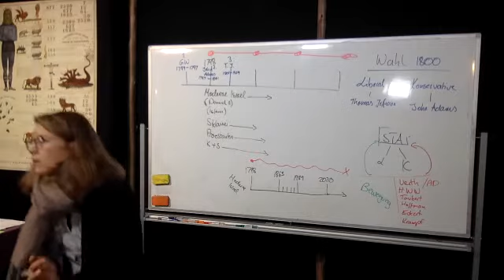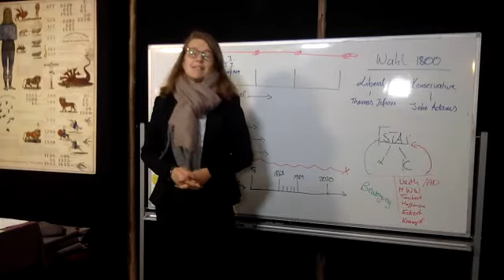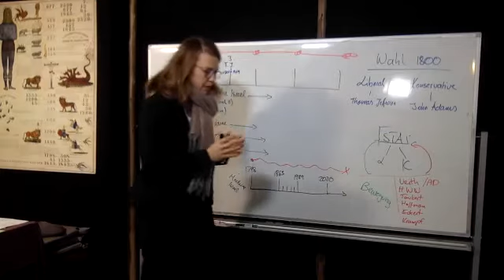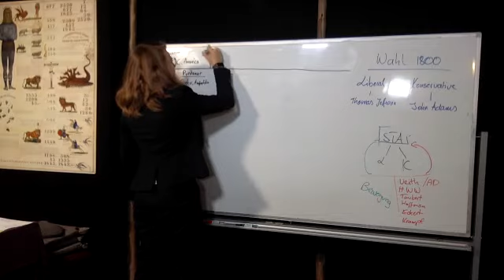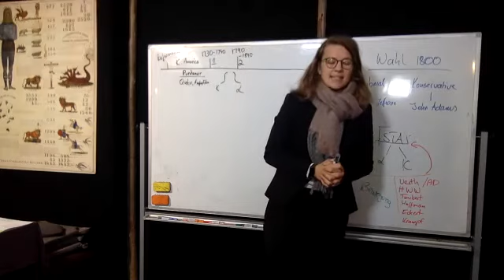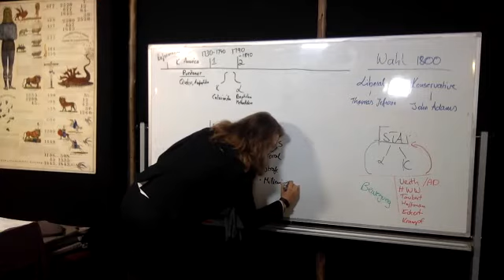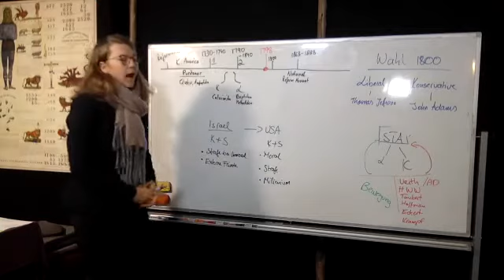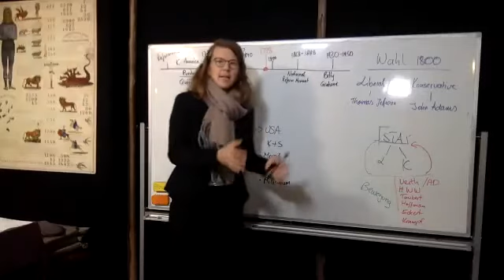4) Jedidiah Mosre und die Illuminati Teil 1_Einführung Walter Veith Teil 4_12.12.2020